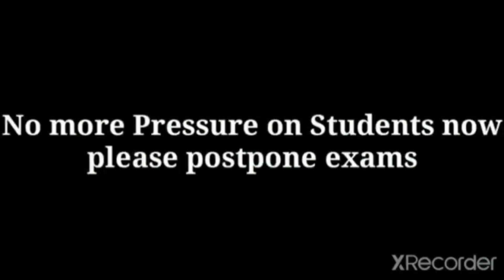CBSE NEWS,CBSE Class 12 Students की ये बात सुनकर बहुत दुःखी हो रहें |Students को कब मिलेगा Promotion